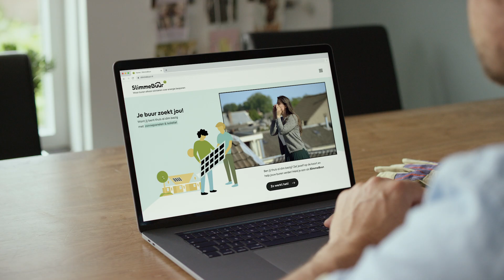Heb jij isolatie of zonnepanelen? En mag je buur daar wat over vragen?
SlimmeBuur is dé website waar buren elkaar adviseren over energie besparen. Op onze website vind je een overzicht van alle SlimmeBuren in Nederland die isolatie en zonnepanelen hebben. Ze kunnen je meer vertellen over de kosten, energiebesparing én de juiste uitvoerder. Ook handig, je kunt filteren op postcode, bouwjaar en type woning. Zo vind je altijd een SlimmeBuur die antwoord geeft op jouw vragen!

Iedereen die zijn buren graag een handje helpt, door ervaringen met energiebesparende maatregelen te delen, kan zich aanmelden op de website. Handig, want zo kan iedereen die daar vragen over heeft op de website zoeken naar het antwoord. Klinkt simpel, en dat is het ook!

SlimmeBuur is een initiatief van klimaatstichting HIER en wordt mede mogelijk gemaakt door de Nationale Postcode Loterij.

Over HIER
HIER helpt je slimme keuzes te maken die ook goed zijn voor het klimaat. Of je nu in huis aan de slag wil, met de buurt zelf energie gaat opwekken of de CO₂-uitstoot op het werk wil verminderen.